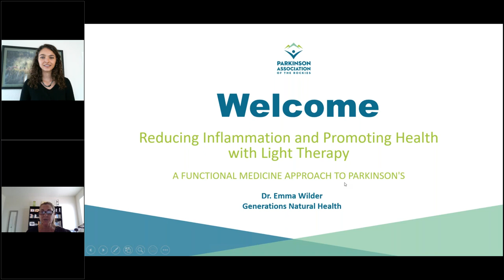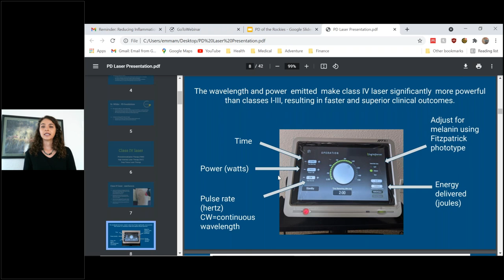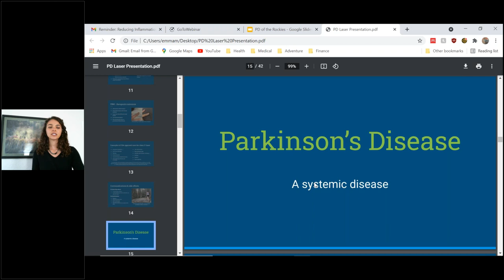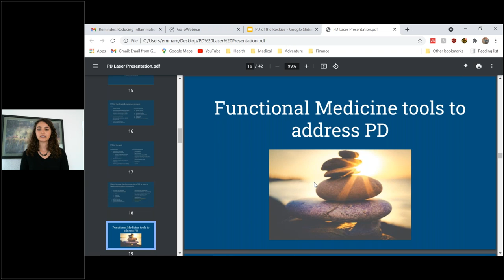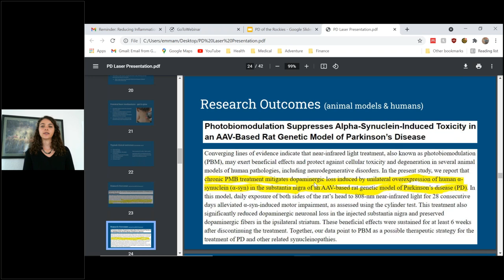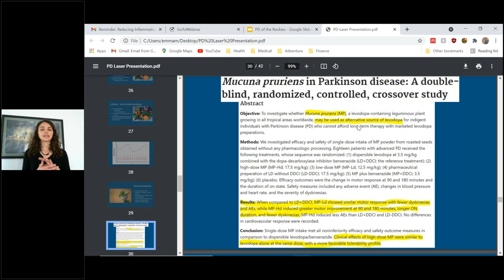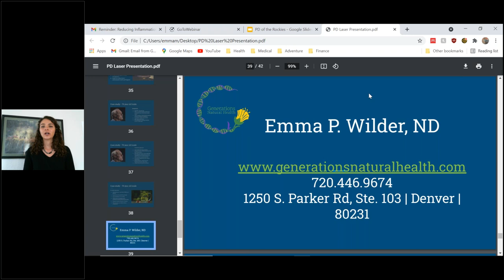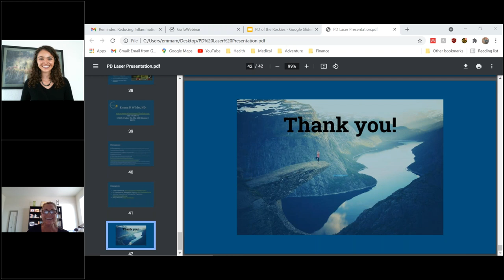Reducing Inflammation and Promoting Health with Light Therapy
Join the Parkinson Association of the Rockies and Dr. Emma P. Wilder, Generations Natural Health, to learn about photobiomodulation (PBM) therapy and how it can reduce inflammation, increase cellular metabolism, decrease pain and accelerate the healing process. Dr. Wilder will explore the science behind class IV laser and PBM and will highlight her clinical experience. In addition, she will discuss a naturopathic approach to treating the whole person with Parkinson’s Disease with an emphasis on the gut microbiome, biofeedback and regulating the nervous system, and decreasing inflammation.

To view and download the slides from this presentation, please